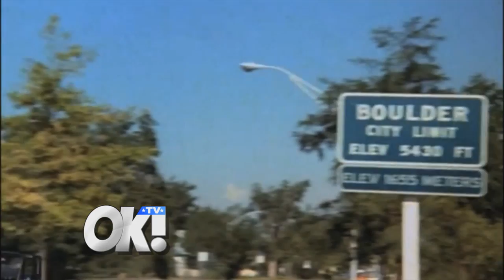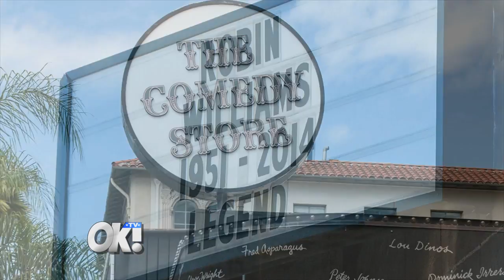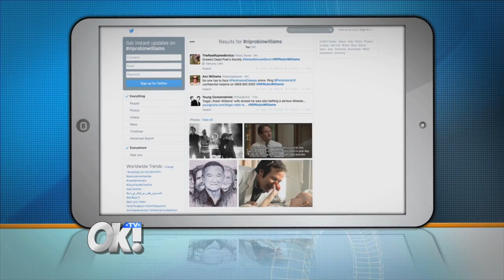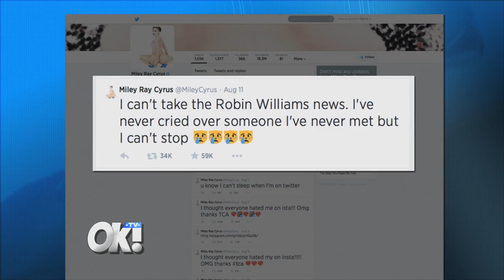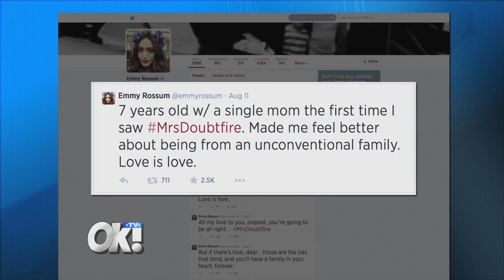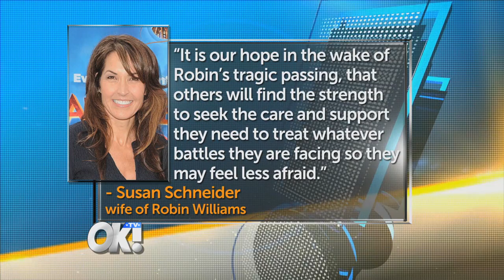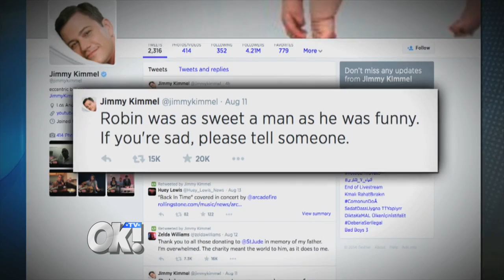OK! TV Robin Williams Special